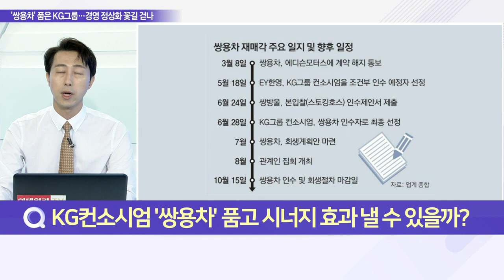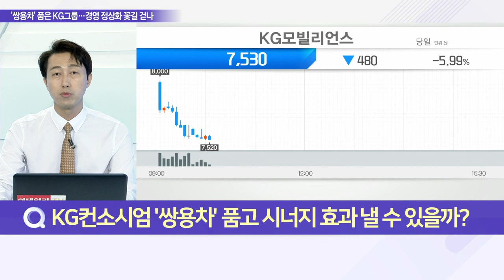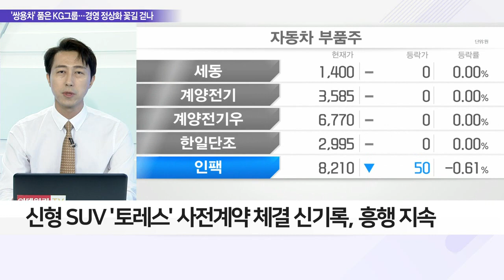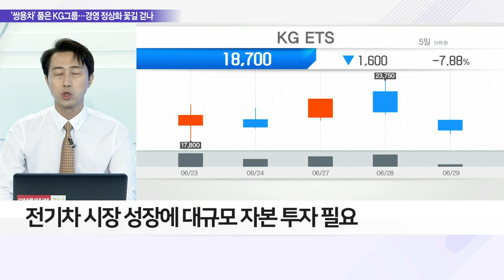'쌍용차' KG컨소시엄 품으로… 약일까? 독일까?_이슈 파워 (20220629)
Q. KG컨소시엄 '쌍용차' 품고 시너지 효과 낼 수 있을까?
- KG컨소시엄, 쌍용차 최종 인수 예정자로 확정
- 지난해 매각 작업 본격화 후 1년여 만의 결정
- 에디슨모터스 인수 불발 사태 이후 3개월 만
- 인수대금 및 운영자금 포함… 총 9,500억 원 가량에 인수
- 다음 달 초 본계약 체결·회생계획안 채권단 동의 수령 예정
- 장기화 매각 절차 마무리 기대감 증폭
- KG그룹 맞이, 쌍용차 M&A·회생 절차 제궤도 안착 평가

Q. '쌍용차' 안은 KG컨소시엄, 남은 과제는?
- KG컨소시엄, 쌍용차 경영 정상화 이끌지 주목
- 신차 '토레스' 안정적 양산 체계 확보도 관심
- 신형 SUV '토레스' 사전계약 체결 신기록, 흥행 지속
- 재무구조 개선·노조와 채권단 협조 등 과제 산적
- 전기차 개발 및 생산시설 전환도 주요 과제
- 전기차 시장 성장에 대규모 자본 투자 필요
- 기존 내연기관차 대비 부품수 적고 모듈화 쉬워
- 자동차 사업 경험 無·전기차 투자 추가 자금 확보 필요